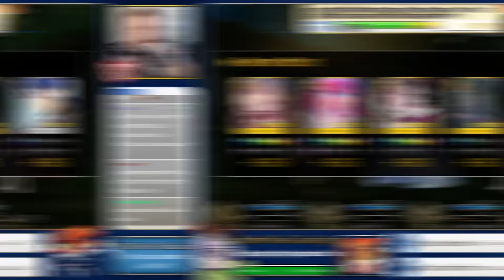Final F2P Power Ups Before ANNIVERSARY CELEBRATIONS!